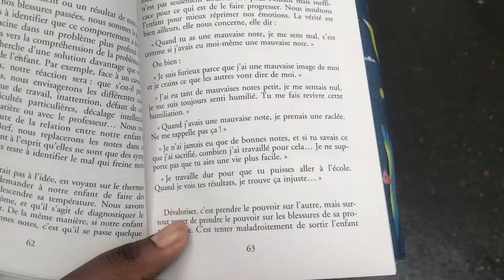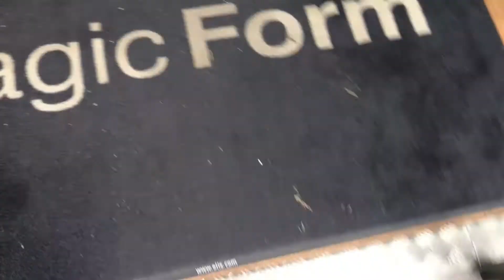WEEKLY VLOG 22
Hola, petite semaine avec moi

Voilà voilà 😁

Bon visionnage  les petits têtes ☺️

Du lundi 21 au vendredi 25 juin 2021

Moi c’est Chrislène, j’ai 21ans

Sur ma chaîne tu retrouveras essentiellement des vlogs je parle:

🔸de cheveux
🔸de bouffe
🔸ma perte de poids

⚠️ Et retrouvez moi tout les jeudis et samedis à 17h pour une nouvelle vidéooo :D Et certains lundi pour un témoignage kyste pilonidal ou parfois un vlog

chrisandchri16

chris_and_chri

Kiss 💕

797 abonnés 😘 merci 🙏🏾